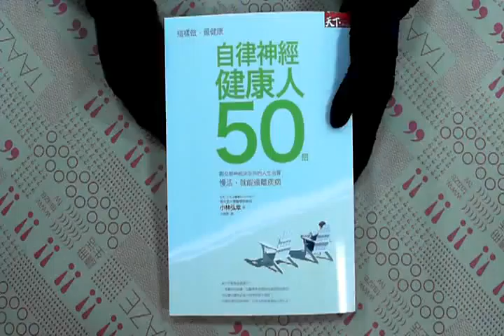TAAZE｜自律神經健康人50招 二手書書況 9789862415160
TAAZE｜讀冊生活網路書店「自律神經健康人50招」，找二手書請至